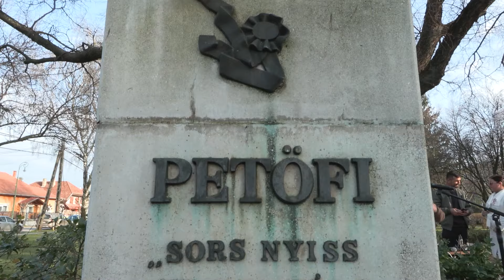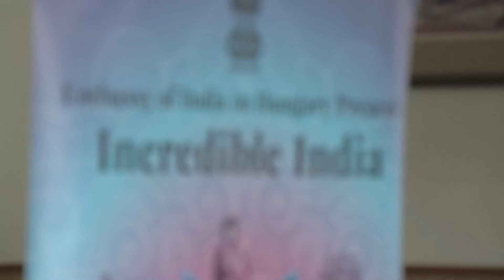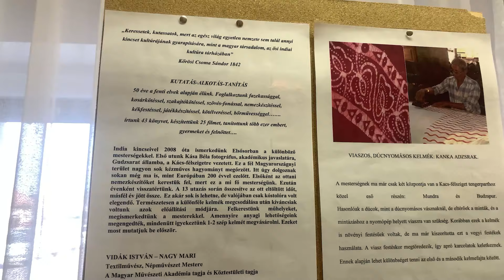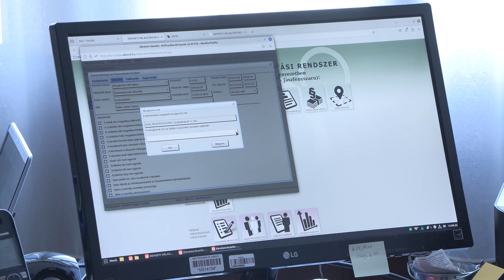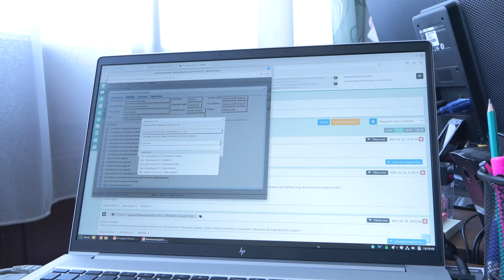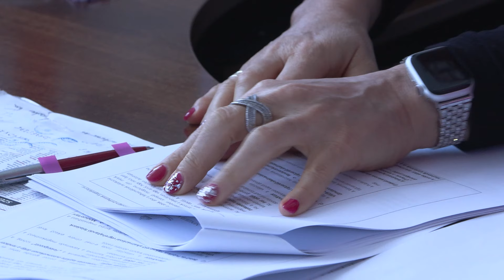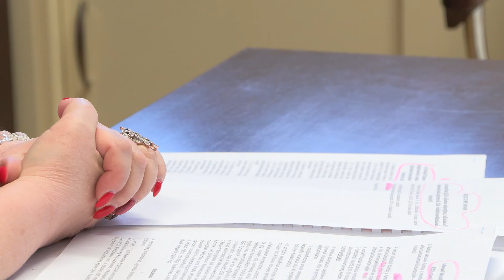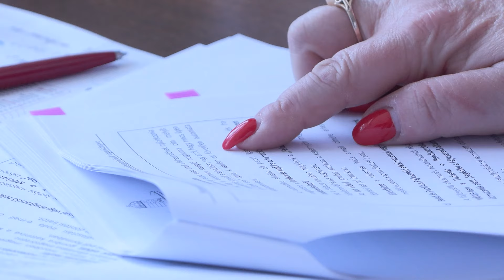HÍRMAGAZIN - JÁSZFÉNYSZARU - 2024.04.12.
Szűk két hónap múlva ismét választ az ország. Az Európai Parlamenti- és az önkormányzati választásokhoz közeledve Jászfényszaru jegyzőjét kértük, hogy foglalja össze a polgármesteri hivatal ezzel összefüggő feladatait. A Dr. Voller Erikával készült interjúnk előtt - szokás szerint - az elmúlt hónap fontos eseményeiről készült tudósításainkból válogattunk.